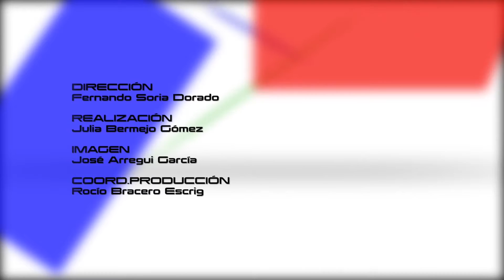Madrid se Mueve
Video recopilatorio de los mejores momentos de la primera temporada